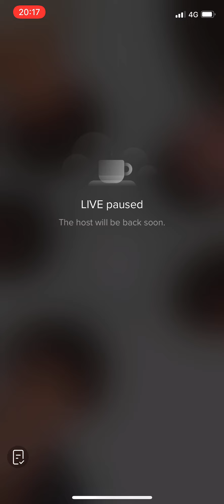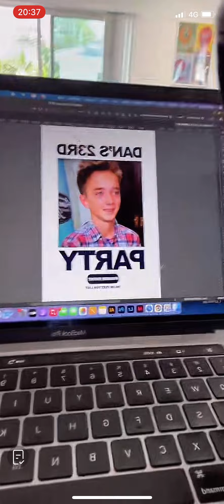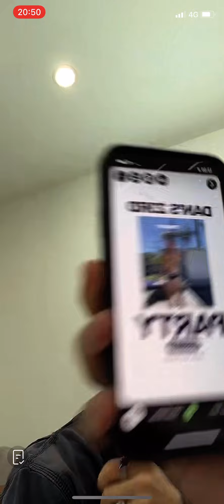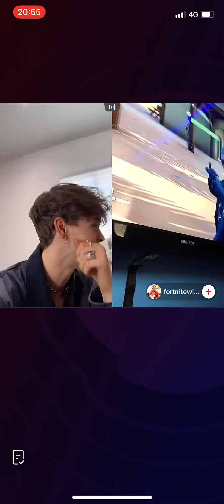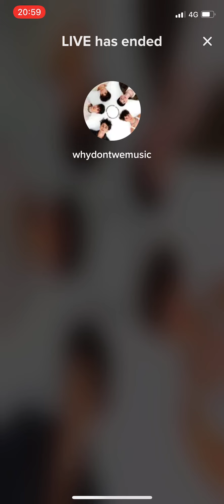Why Don’t We Full TikTok Live Stream 01/04/22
Full tiktok live